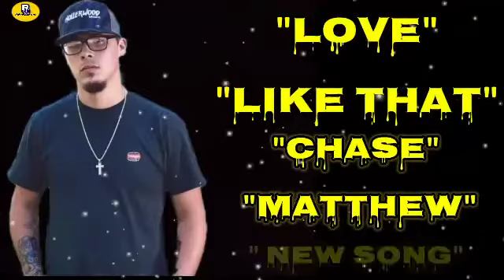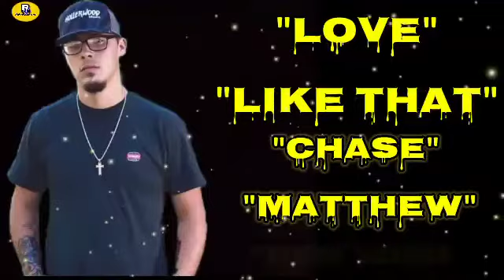Love Like That - "chasematthew